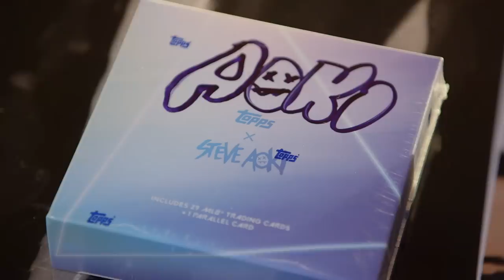Pawn Stars: Steve Aoki Authenticates His Own Signatures (Season 21)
Chum asks Steve Aoki to authenticate his own signature on a Funko Pop brought in by a fan of the DJ phenomenon. See more in this scene from Season 21, Episode 12, "Heerre's Corey!"